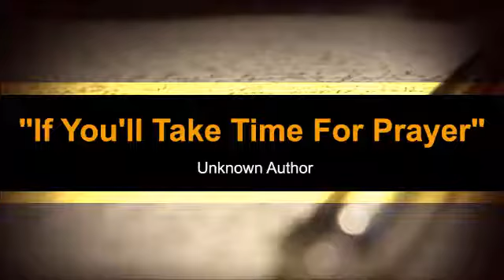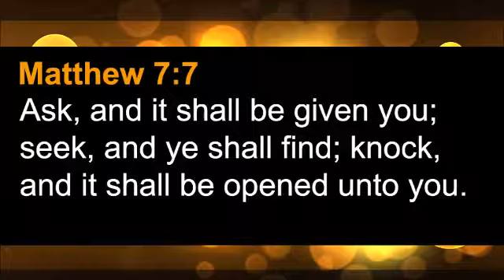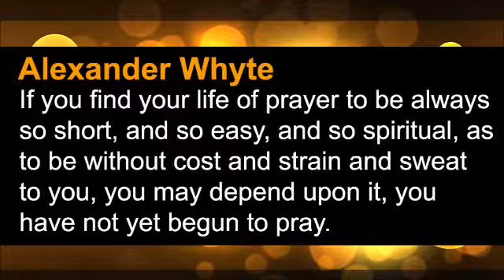How to Be Definite in Prayer, Part 4 (The Prayer Motivator Devotional #229)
Our prayer motivator verse from the Word of God today is Matthew 7:7 which reads: “Ask, and it shall be given you; seek, and ye shall find; knock, and it shall be opened unto you.”

Prayer is the appointed means for obtaining what we need. Pray; pray often; make a business of prayer, and be serious and earnest in it. Ask, as a beggar asks alms. Ask, as a traveller asks the way. Seek, as for a thing of value that we have lost; or as the merchantman that seeks goodly pearls. Knock, as he that desires to enter into the house knocks at the door. Sin has shut and barred the door against us; by prayer we knock. Whatever you pray for, according to the promise, shall be given you, if God see it fit for you, and what would you have more? This is made to apply to all that pray aright; every one that asketh receiveth, whether Jew or Gentile, young or old, rich or poor, high or low, master or servant, learned or unlearned, all are alike welcome to the throne of grace, if they come in faith. It is explained by a comparison taken from earthly parents, and their readiness to give their children what they ask. Parents are often foolishly fond, but God is all-wise; he knows what we need, what we desire, and what is fit for us. Let us never suppose our heavenly Father would bid us pray, and then refuse to hear, or give us what would be hurtful.

Our prayer motivator quote today is from Alexander Whyte. He said: “If you find your life of prayer to be always so short, and so easy, and so spiritual, as to be without cost and strain and sweat to you, you may depend upon it, you have not yet begun to pray.”